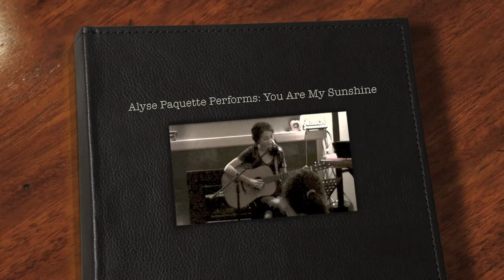Alyse Paquette "You Are My Sunshine"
Alyse Paquette Performs "You Are My Sunshine" at the Massey House Concert & Jam held in Nanaimo, BC on July 15th, 2011.